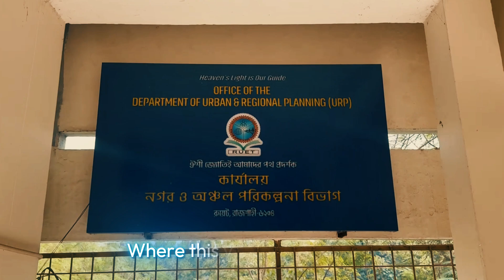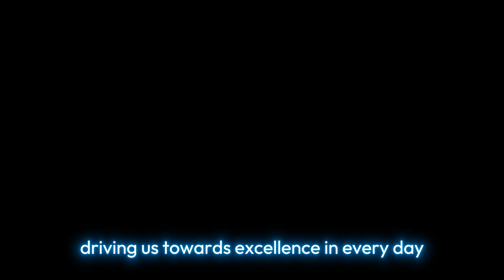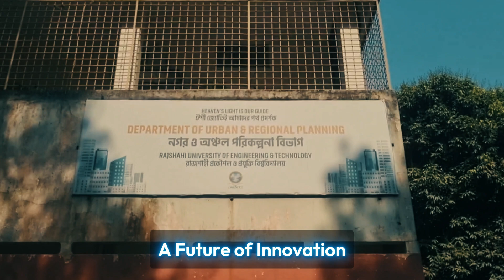URP at RUET | Overview & Subject Review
"Discover the world of Urban and Regional Planning (URP) at RUET! This comprehensive documentary takes you through our department's rich history, dynamic achievements, and unique opportunities—from top-notch faculty and innovative clubs (including our renowned GIS Club) to exciting sports events and the robust Association of RUET Planners Alumni (ARPA). With the junior batch admission tests just around the corner, learn why choosing URP at RUET is the best decision for your future—offering an unmatched educational experience compared to BUET, CUET, or KUET. Whether you're preparing for the URP subject review or exploring a career in urban planning, this video is your essential guide to all things URP at RUET."